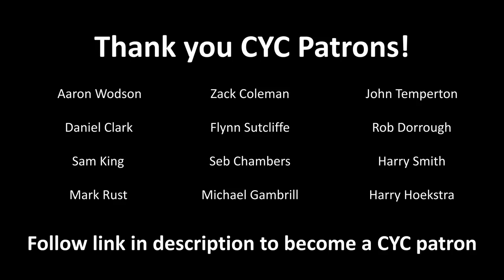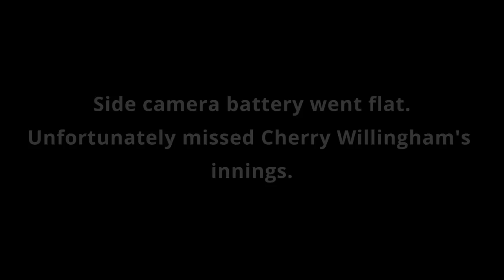FINAL MATCH with my FAVOURITE BAT - GoPro Village Cricket POV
I used my GoPro Hero 10 to film my batting innings during my village cricket match against Cherry Willingham Cricket Club. My Newbery Blitz was getting an adjustment so the Kookaburra Bubble made its final appearance. Love that bat!